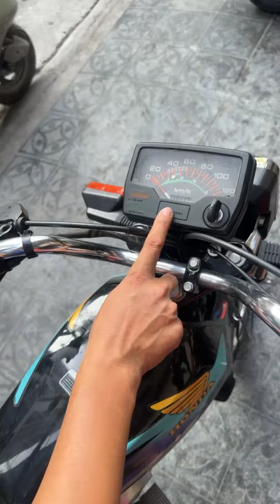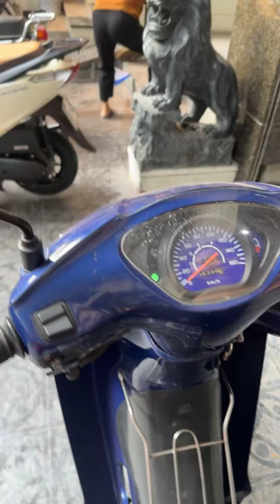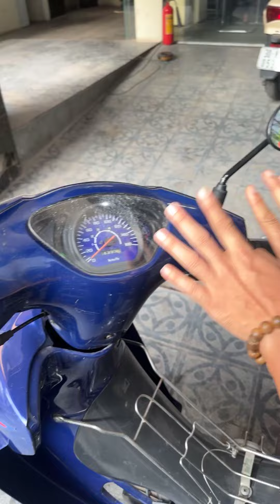XE MỚI VỀ CHIỀU 06/10/2024 - 0986983662